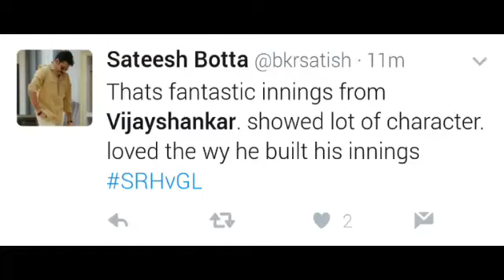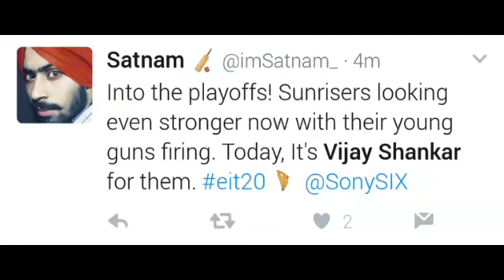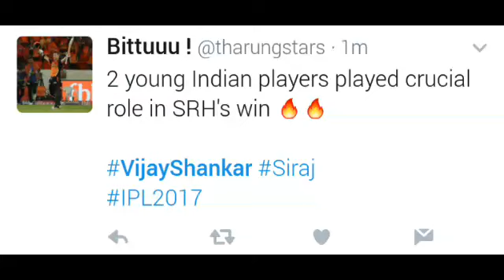Vijay Shankar's fifty (63 runs in 44 balls ) | Sunrisers Hyderabad v Gujarat Lions, fans reaction